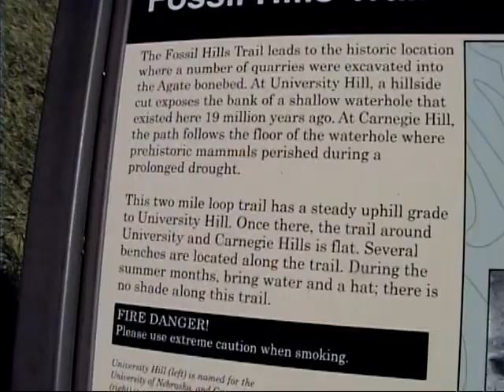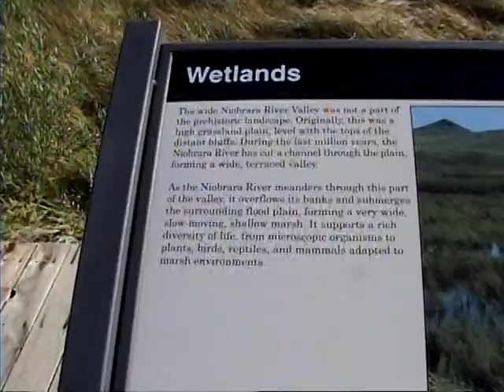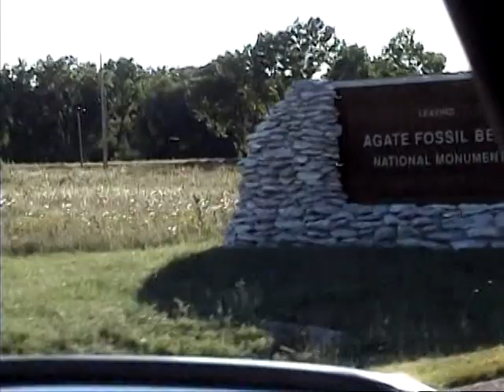Hiking the Paved Path to Agate Fossil Beds National Monument, 2008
This is our hike at the fossil beds after seeing the visitor center.  It's a cool, low key place.  And there's a snake!  Snakes always make things better.